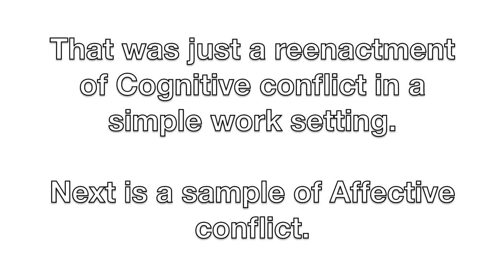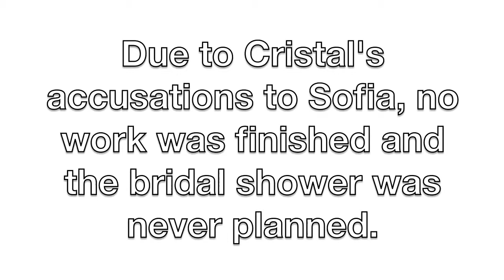Principles of Management Final Exam 2nd Semester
Topic: Team Conflict

Sub topics: Cognitive Conflict & Affective Conflict

Group Members:

1. Jaime Larrauri
2. Sofia Padilla
3. Cristal Bruce
4. Princess Aler